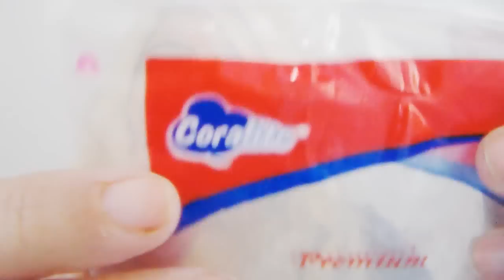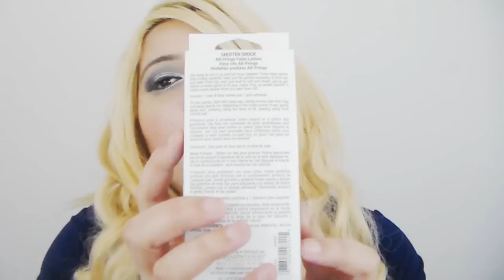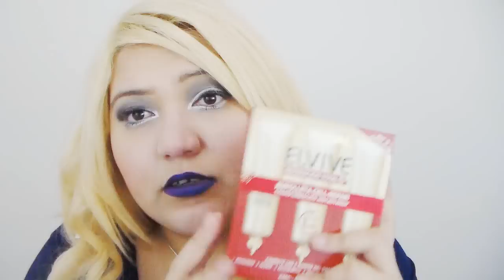Productos terminados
Hola Personas Bonitas de Youtube cómo han estado espero que súper bien compartiendo con ustedes mi opinión respecto a estos productos espero les sea de utilidad el vídeo los quiero mishones jamas lo olviden.